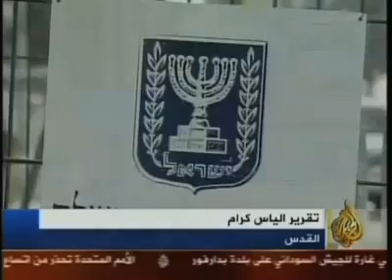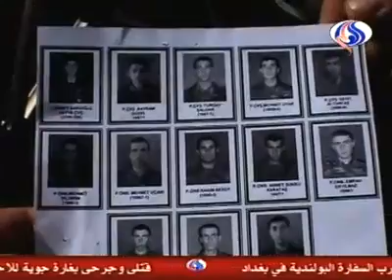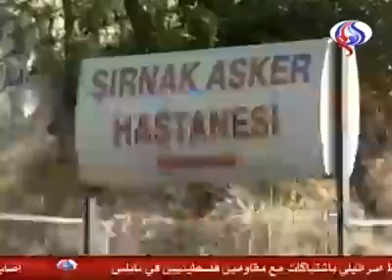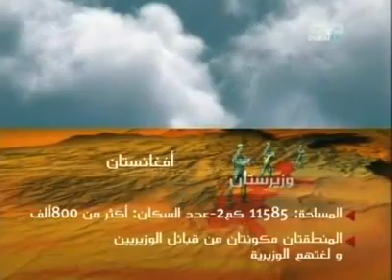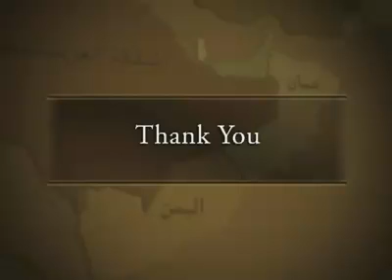Mosaic: World News From The Middle East - October 9, 2007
For more episodes and other Link TV programs:
 "Olmert Investigated for Corruption," Al Jazeera TV, Qatar
"It is Difficult to Convict Olmert," IBA TV, Israel
"Hariri: U.S. Does Not Fund March 14 Coalition," Future TV, Lebanon
"92 Iraqis Killed & Injured in Baghdad," Al Arabiya TV, UAE